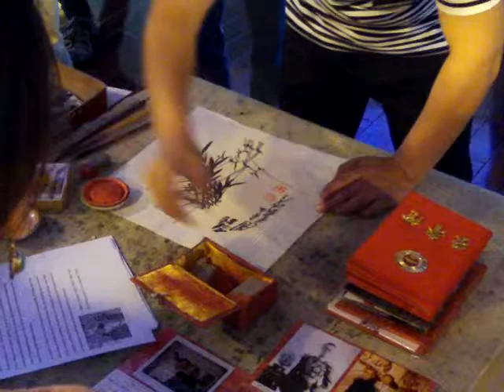Chinese Landscape Painting Demonstration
On 13 September 2012 during a cruise on the Yangtze River a local artist demonstrated his traditional style of Chinese landscape painting.  While the ship's tourist guide commented in English, the artist composed a view of bamboo. I did purchase several of his small paintings.